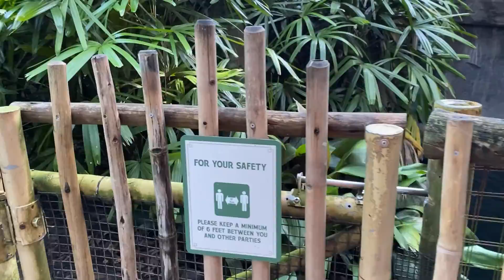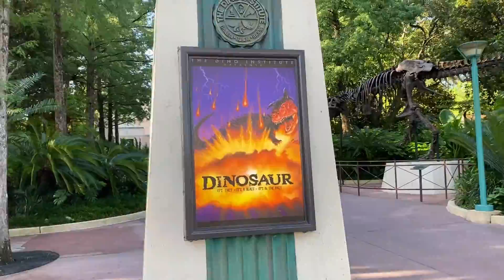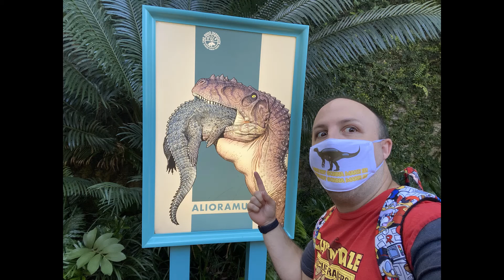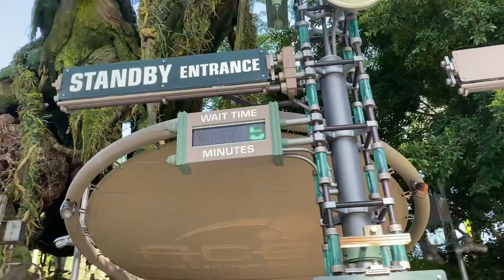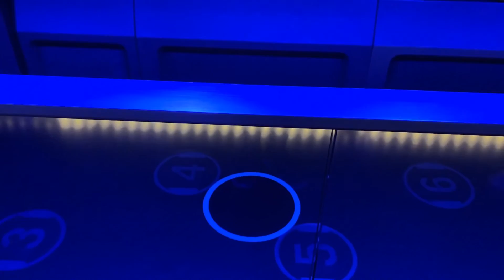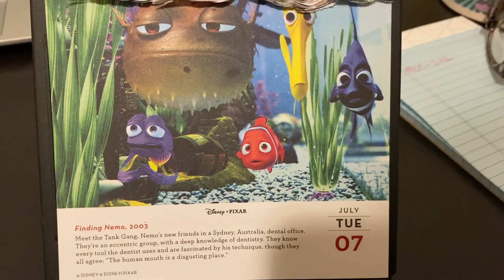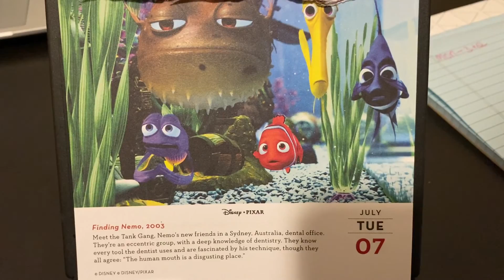Corona Chronicle: A Day In The Parks! — 07.07.20 (Animal Kingdom)